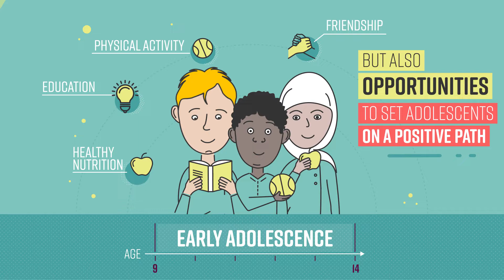UNICEF Explainer Video - The Adolescent Brain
We worked with UNICEF Innocenti to create the data visualizations for the Adolescent Brain Compendium. As part of the project, we designed and produced 3x Research Infographics and 1x Explainer Video introducing the topic and supporting the launch of the publication online.

Background Info from UNICEF:
In The Adolescent Brain: A second window of opportunity, a new compendium publication produced by UNICEF Innocenti, eight experts in adolescent neuroscience present emerging findings from their research. Using accessible language, the main aim of the publication is to foster better collaboration between the scientific research community and social service providers to better counteract the effects of trauma and vulnerabilities and lay a better foundation for optimal adolescent development. The compendium builds on the discussions initiated at the 2016 symposium of the same name hosted at UNICEF headquarters, where presenters delivered their findings to review the state of science related to adolescent brain.